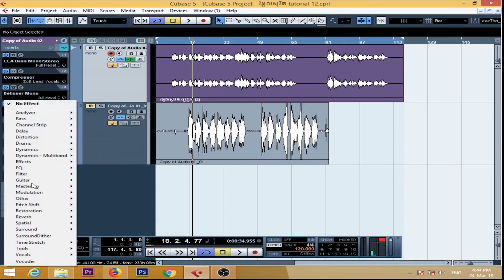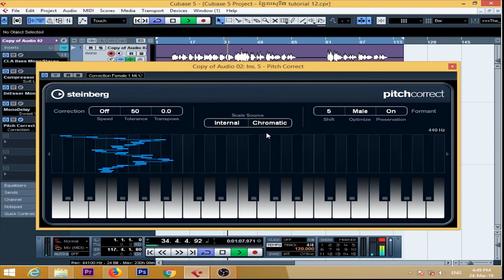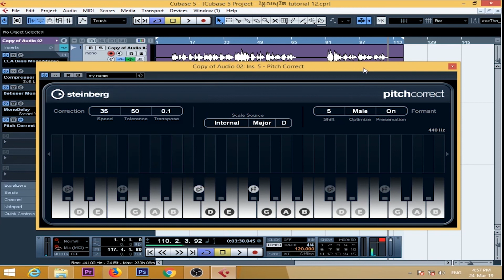How to Use Plugin Pitch Correct for edit VOCAL in Cubase 5 របៀបរៀបប្រើ​PluginPitch Correct កែសម្លេងច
How to Use Plugin Pitch Correct for edit VOCAL in Cubase 5 របៀបរៀបប្រើ​PluginPitch Correct កែសម្លេងច Record song edit movie double sound​ សម្លេងឯកថតចម្រៀង.. កាត់តវីដេអូ ធ្វើភ្លេងរឿងភាគ និងរឿងដុំRecord song edit movie